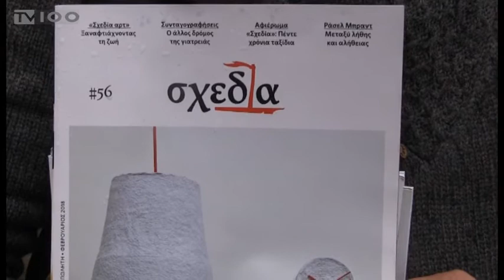ΠΕΡΙΟΔΙΚΟ "ΣΧΕΔΙΑ"-ΔΙΑΣΗΜΟΙ ΠΩΛΗΤΕΣ ΔΡΟΜΟΥ(TV100-100218)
Ένα ηχηρό μήνυμα ενάντια στη φτώχεια και τον κοινωνικό αποκλεισμό έστειλαν γνωστοί άνθρωποι της Θεσσαλονίκης από το χώρο των Τεχνών, των Γραμμάτων και της τηλεόρασης. Για μία ώρα φόρεσαν το κόκκινο γιλέκο και ...κατέλαβαν τα πόστα των πωλητών του περιοδικού δρόμου “Σχεδία” προσπαθώντας να πουλήσουν όσα περισσότερα τεύχη μπορούσαν αλλά και να ευαισθητοποιήσουν τους Θεσσαλονικείς.
Ρεπορτάζ: Χρήστος Κατσικογιώργος
Κάμερα: Σάκης Σώνης
Μοντάζ: Πάνος Τσιακίρης
Μιλούν: Νίκος Κωνσταντίνου(Πωλητής “Σχεδία”),
Γιάννης Αναστασάκης(Καλλ. Διευθυντής ΚΘΒΕ),
Κωστής Ζαφειράκης(Δημοσιογράφος - Παρουσιαστής),
Γιώργος Μαυρίδης(Παρουσιαστής, Tattoo artist),
Γιώργος Λέντζας(Παρουσιαστής)